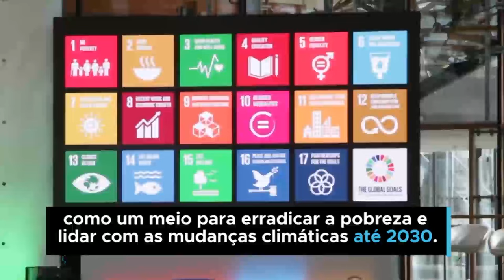O que é a Assembleia Geral da ONU?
Está acontecendo nessa semana o principal evento anual da ONU – o debate geral da Assembleia Geral das Nações Unidas. Você sabe quais são as funções deste que é o órgão mais democrático da organização?

Saiba mais nesse vídeo e acompanhe a cobertura do encontro